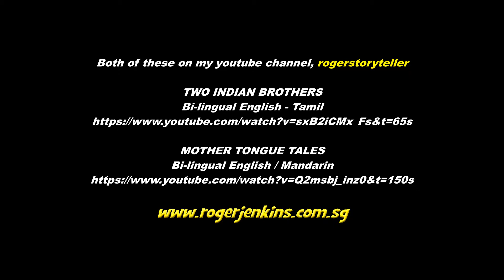Tandem telling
Telling with a partner offers special opprtnities but also challenges. Singaporean storyteller Roger Jenkins offers some advice